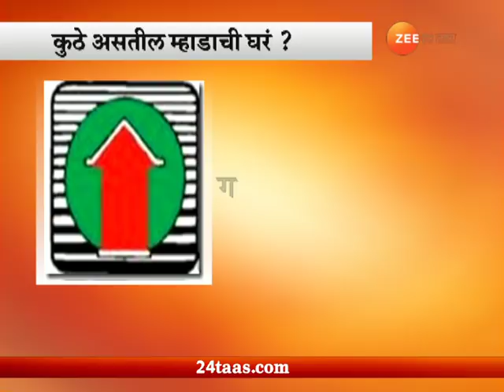मुंंबई । म्हाडा घरांंची लवकरच जाहिरात येणार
Mumbai | Affordable Housing Mahada Lotery In July